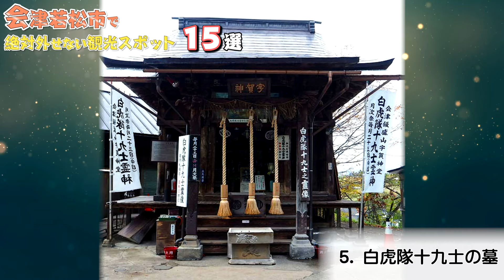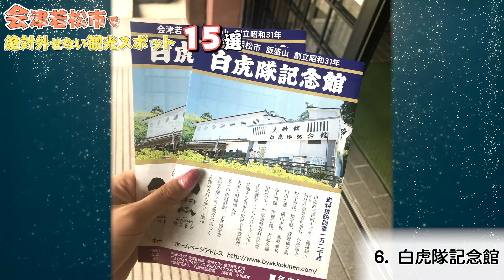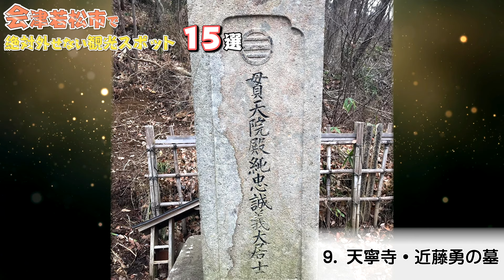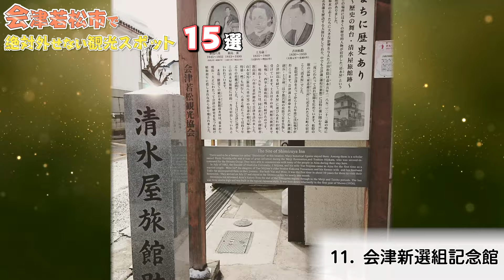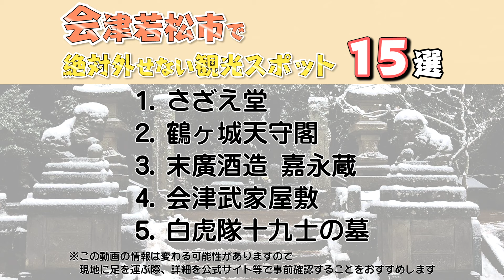会津若松を観光する上で絶対外せない！福島県の観光スポット15選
福島県への旅行や観光で参考にしてください。今回はその会津若松市でおすすめの観光スポットを15選でご案内させていただきます。この動画で紹介されてないオススメがありましたら、ぜひコメント欄でシェアしてくださいね。

0:00　テーマ

1:08　1.さざえ堂

1:56　2.鶴ヶ城天守閣

2:43　3.末廣酒造 嘉永蔵

3:22　4.会津武家屋敷

4:06　5.白虎隊十九士の墓

4:50　6.白虎隊記念館

5:38　7.会津松平氏庭園 御薬園

6:17　8.福島県立博物館

7:00　9.天寧寺・近藤勇の墓

7:46　10.会津藩校 日新館

8:36　11.会津新選組記念館

9:20　12.手作り体験ひろば番匠

10:00　13.会津東山温泉

10:43　14.野口英世記念館

11:27　15.会津強清水湧水